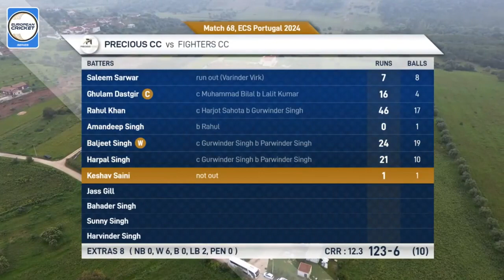Match 68 - PRE vs FIG | Highlights | ECS Portugal, 2024 | 8 Apr 2024 | ECS24.213